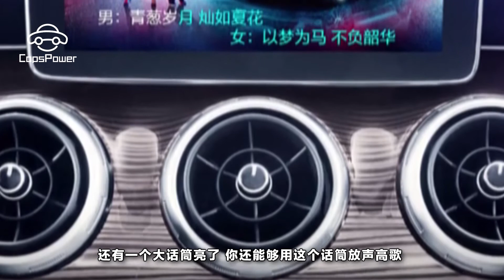國產版奔馳 GLA，買車送 K 歌房，僅售 7 萬，這個大話筒亮了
現在各大汽車開發商為了賣汽車也是各顯神通，買車送這送那，最終的目的都是吸引消費者。這不，君馬 MEET 3再出奇招，買車送K歌房。這也成為了他最大的一個賣點，就沒人聽說過。不過他的這個K歌房並不是我們傳統意義上的店面的K歌房。